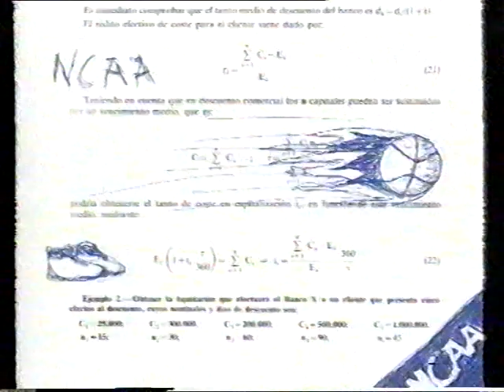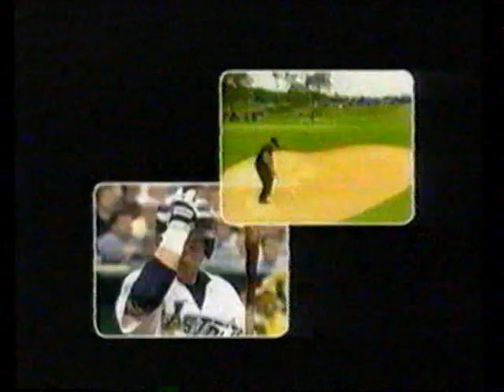NBA Finals 1977. 6º partido. Sportmania. Andrés Montes y Antoni Daimiel.